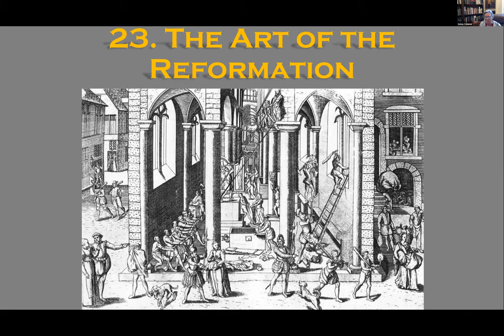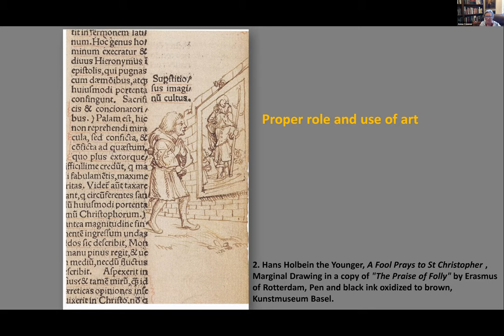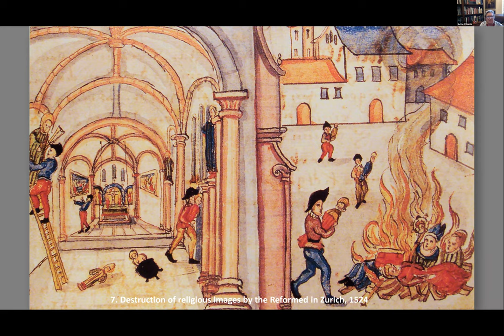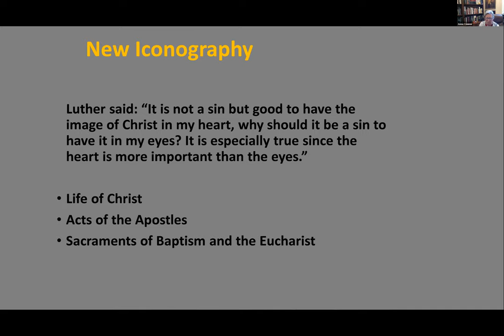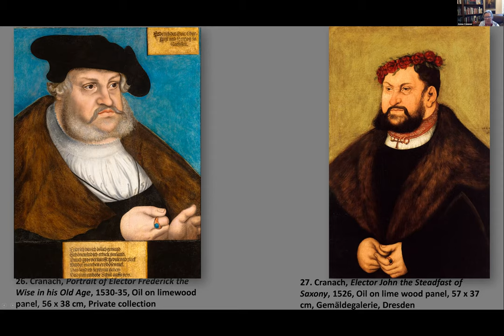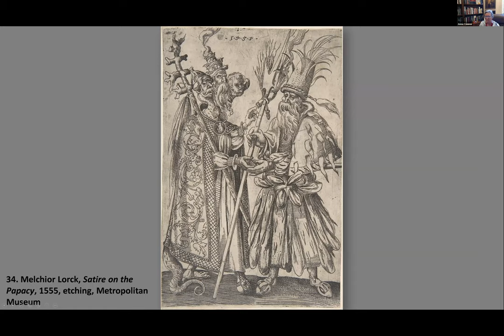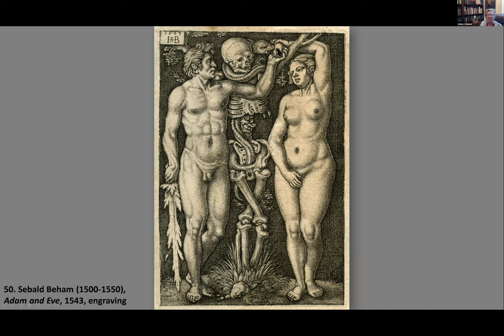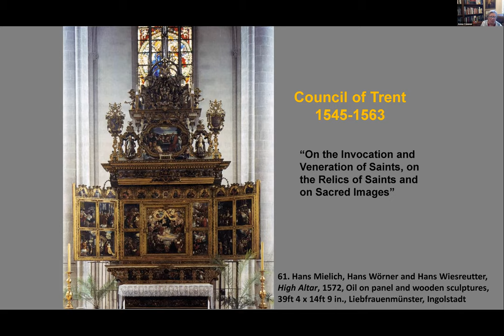Anne Connor: Art of the Reformation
Anne Connor Lecture
Art of the Reformation

The Currents and Ideas of the Renaissance in Europe
The focus of this class is to examine the Italian and Northern European visual culture from the 15th century to the sixteenth Century, to study major monuments and artists, such as Mantegna, Leonardo, Michelangelo, Raphael and Titian and also Holbein, Clouet, Cranach, Altdorfer, and Pieter Bruegel. The course will also look at patronage, the dynamics of the city-states/countries in the Italian peninsula and the Low Countries.